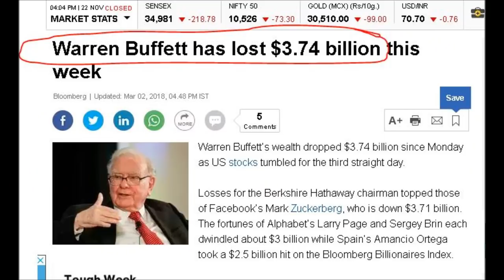5 Lessons from Billionaire Trader Paul Tudor Jones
Advice from the top trader in the world paul tudor jones. I'm going to share with you some paul tudor jones rules that made him one of the legends of trading.

Paul tudor jones has produced consistent profits during financial crisis and there is definitely alot of things we can learn from paul tudor jones.

As one of the legends of trading, paul tudor jones should be somebody that we all can learn from. I preferable love his trading rules and trading advice especially those related to risk management.

As a forex trader, you need to learn from paul tudor jones because of his emphaiss on risk control. In other words, follow the advice of paul tudor jones and you will improve on your risk management.

You should also adopt paul tudor jones ' investing principles if you are an investor.